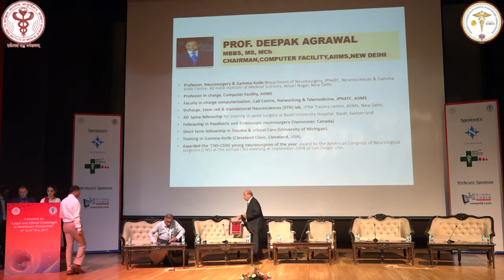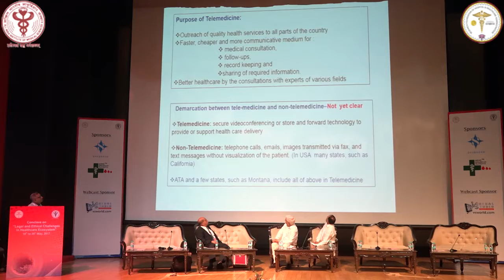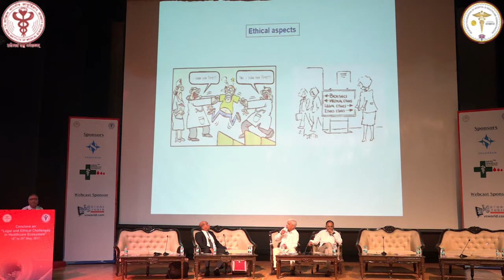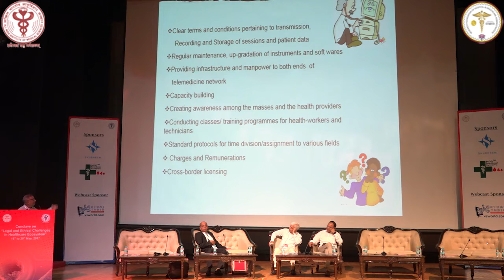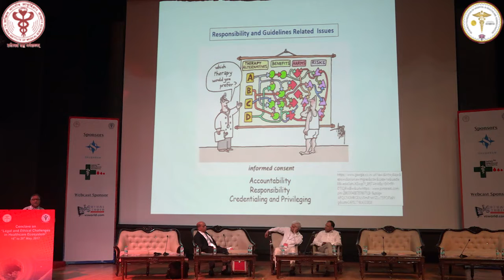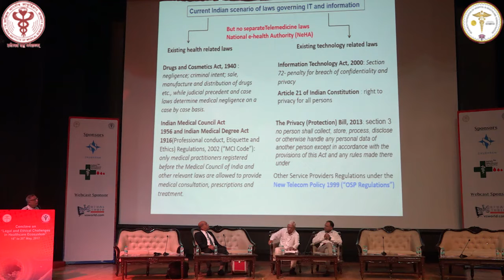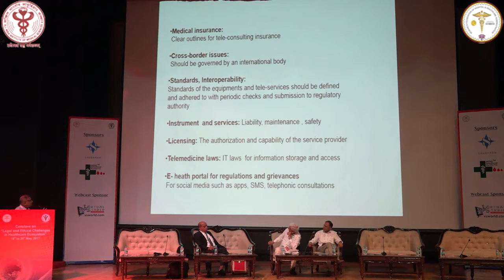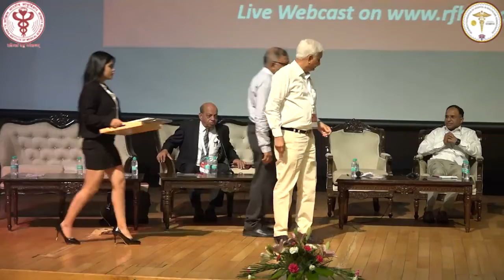Session 16 Legal, Ethical and Administrative Issues in Telemedicine and Electronic Consultations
Conclave on Legal and Ethical Issues in Healthcare Ecosystem  2017